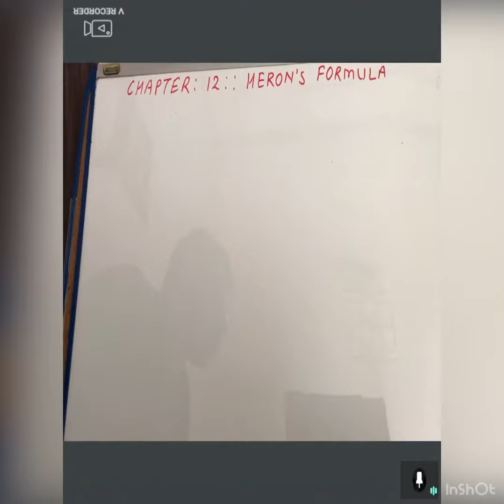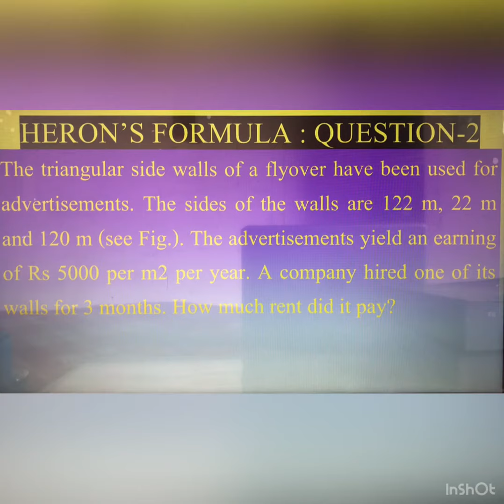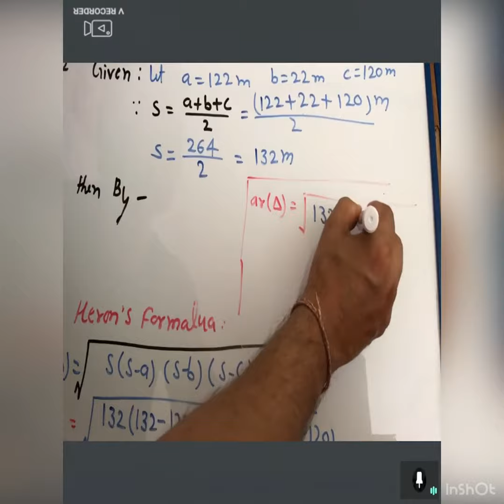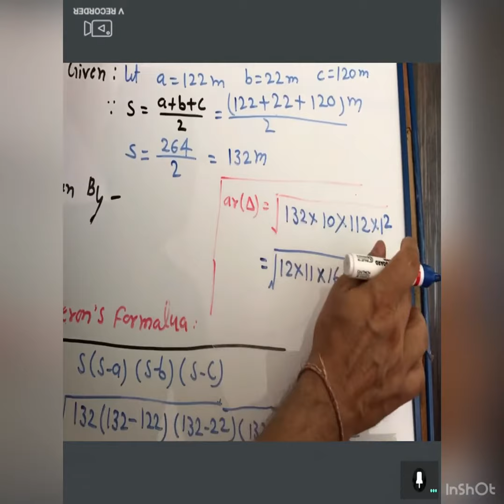HERON'S FORMULA I AREA OF TRIANGLE I APPLICATION OF HERON'S FORMULA I MATHEMATICS I CLASS IX I BYCPT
THIS INTERESTING AND NICE VIDEO IS MADE ON THE TOPIC OF HERON'S FORMULA OF CLASS .IX . FOR CREATING THE INTEREST IN THE MATHEMATICS IN ALL STUDENTS. I WANT TO TELL YOU THAT MATHEMATICS IS VERY INTERESTING SUBJECT IF ANY BODY KEEN INTEREST IN IT AND TAKE IT SERIOUS ATTENTIVELY.IT IS SO NICE IF YOU GOT THE CONCEPT AND SOLUTION OF ANY TOPIC IN VIDEO FORM. I SHALL TRY TO MY LEVEL BEST TO MAKE THE MATHEMATICS VERY - VERY INTERESTING IN THE CONTEXT OF VIDEO. THIS VIDEO IS MADE FOR THE PURPOSE OF GROWING INTEREST IN THE MATHEMATICS FOR EVERYONE WHO WILL SEE THE VIDEO. I WANT TO MOTIVATE ALL OF THOSE CHILDREN AND STUDENTS WHO ARE AFRAID OR FEAR FOR THE MATHEMATICS AND UNDER STAND THAT MATHEMATICS IS A PHOBIA. I WANT TO TELL YOU THAT MATHEMATICS IS THE SUBJECT OF DAILY PRACTICE. I WANT TO MAKE THE MATHEMATICS AS AN INTERESTING AND EASY SUBJECT FOR EVERYONE. BUT I HAVE REQUESTED TO EVERYONE PLEASE SEE FULL VIDEO FOR GETTING MUCH BENEFIT OF THE KNOWLEDGE ON THE TOPIC REGARDING THE VIDEO IS POSTED. THANKING YOU AND OBLIGE, FOR GIVING ME THIS OPPORTUNITY AND READING THE FULL STATEMENT.
HERON'S FORMULA